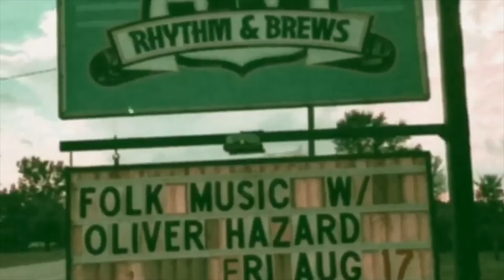Oliver Hazard - Take Me Back (home video)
We collected phone footage from all of our friends & family over the past 8 months and made a video for "Take Me Back." Thank you to everyone who contributed!